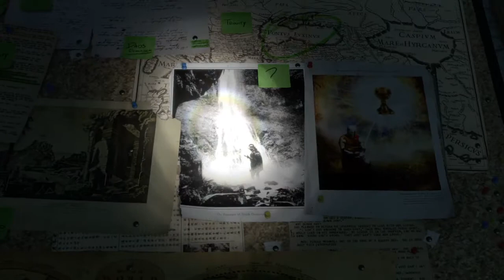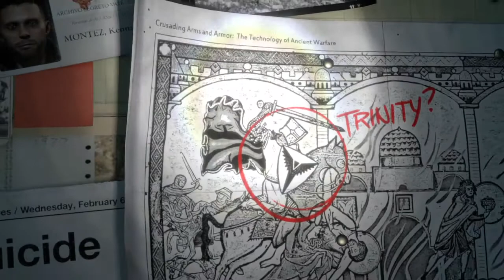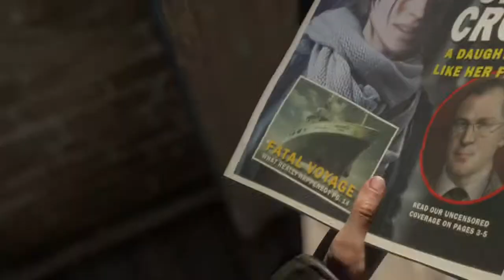Rise of the Tomb Raider Alla ricerca della tomba del profeta gameplay #2 ps4 ita